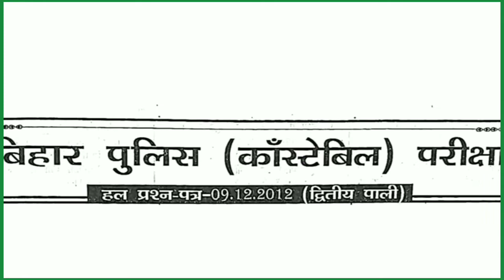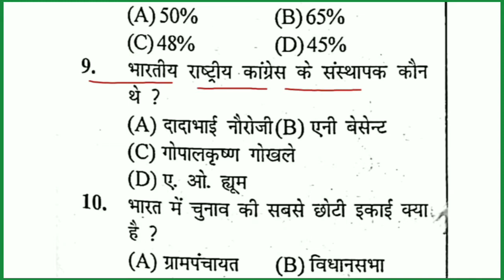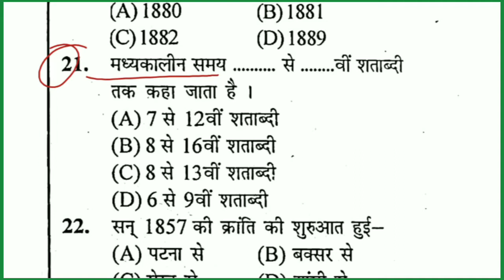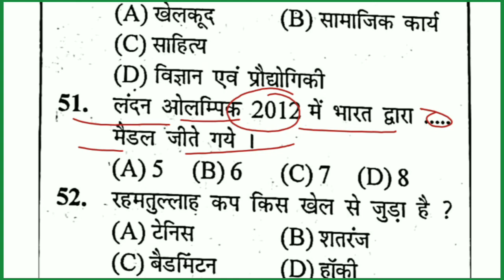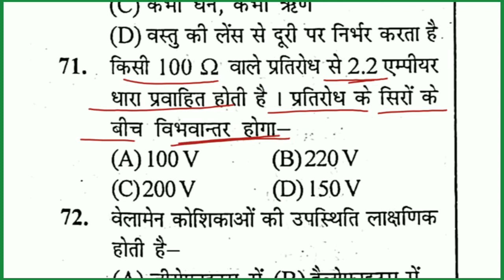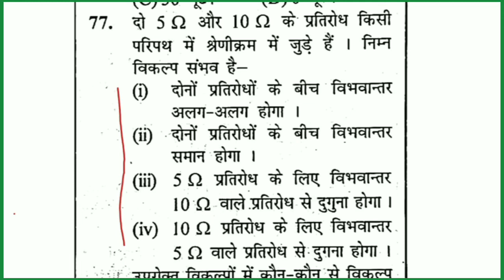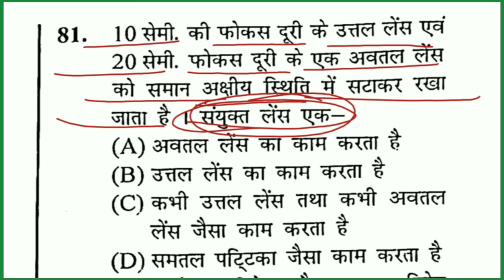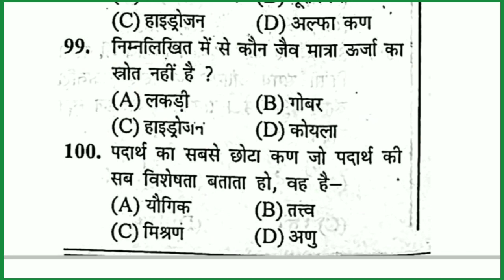Fireman exam set practice 15 ।। बिहार फायरमैन परिक्षा 2021 ।। सेट प्रैक्टिस 15 ।।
Telegram पर ज्वाइन होने के लिए नीचे दिए गए link 🖇️ को क्लिक करे⬇️⬇️⬇️⬇️⬇️⬇️⬇️⬇️⬇️⬇️⬇️⬇️⬇️⬇️